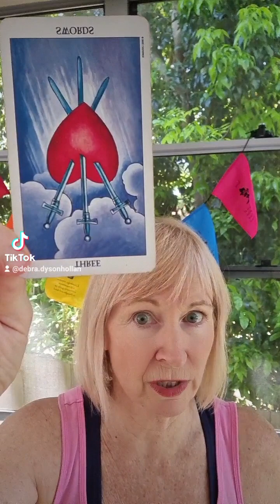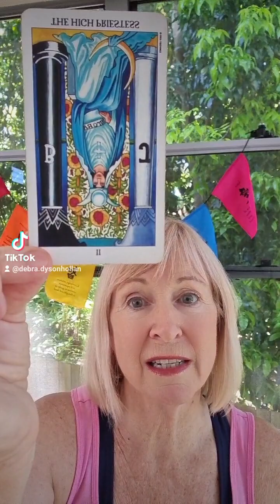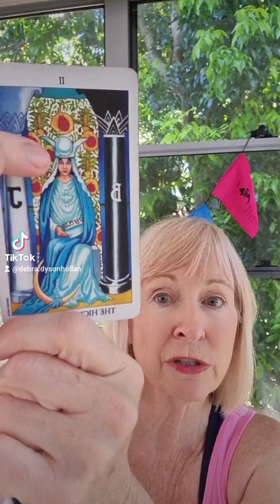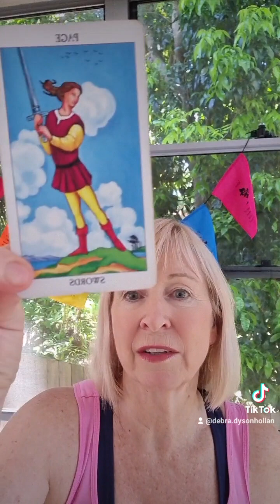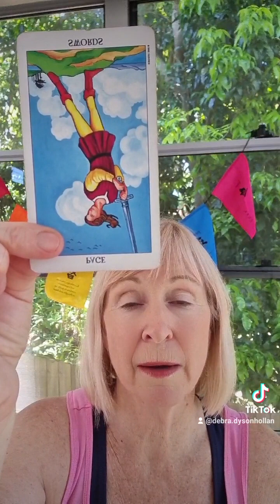jacaranda Insights Wed 6/12 BE the High Priestess 👑